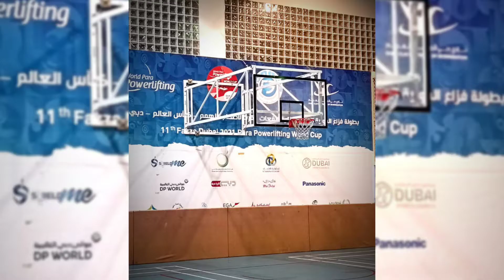'21 ABA Interprovince - Semi F - Bisayas Vs. NCR North - Ep.24 - 2nd Quarter